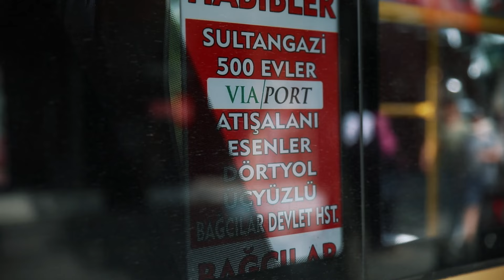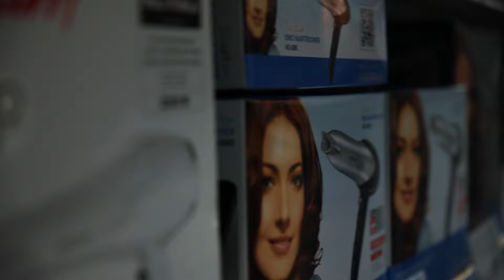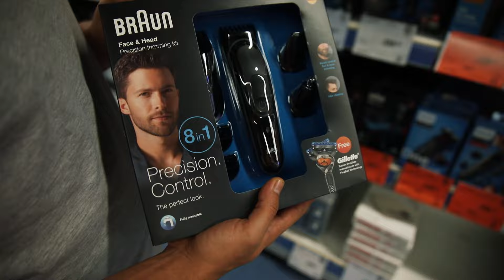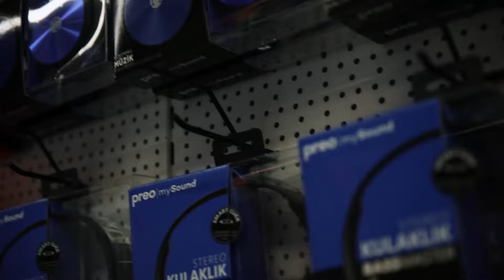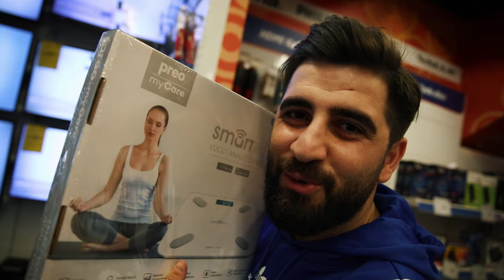BAĞCILAR'DA UCUZA GİTTİ (500 TL)